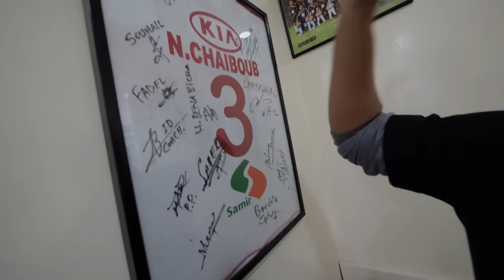Solution for my problem - تحدي ديالي 2023